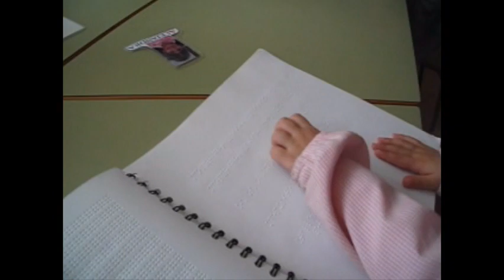VIENDO Y TOCANDO LOS LIBROS EN BRAILLE.wmv